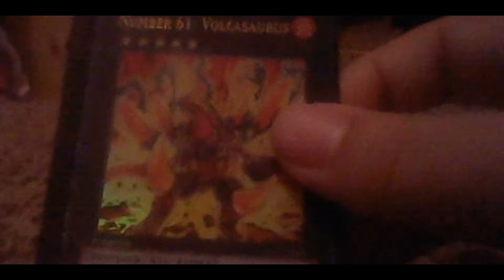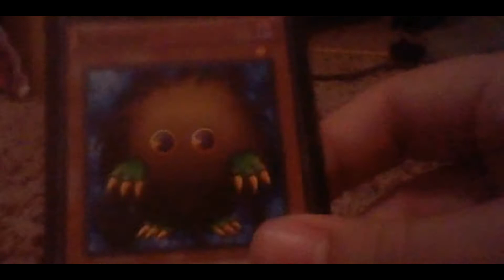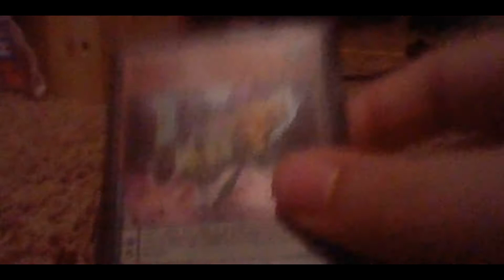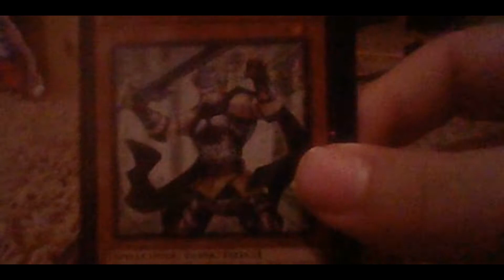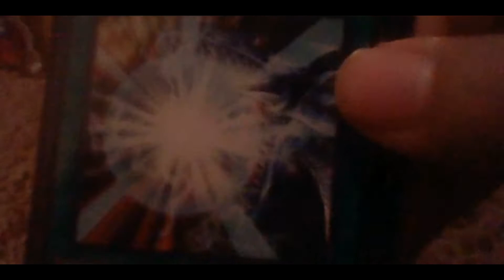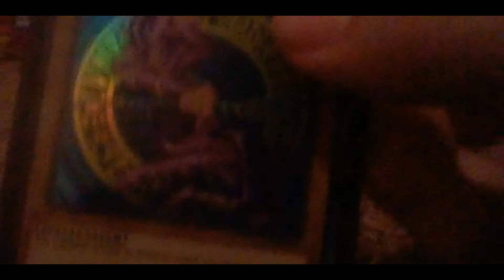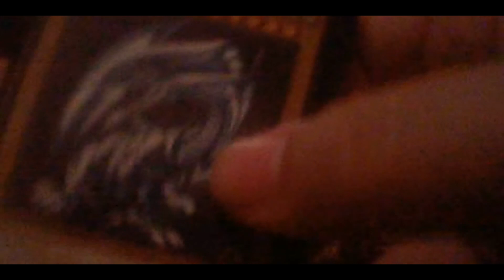Doom Man 999 Deck Profile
This is the second part of the christmas special